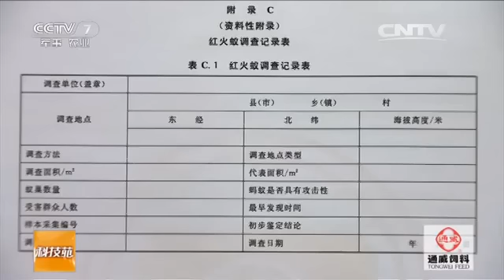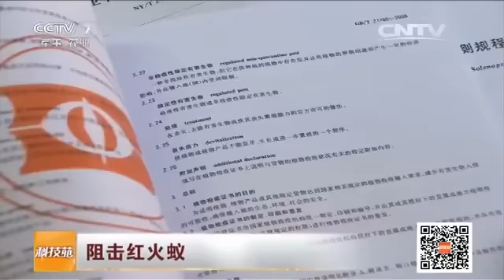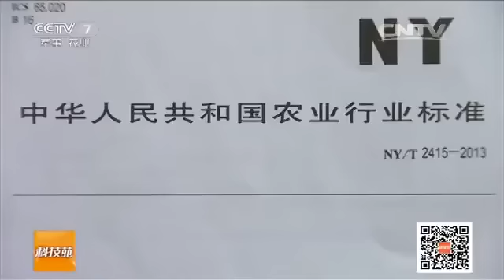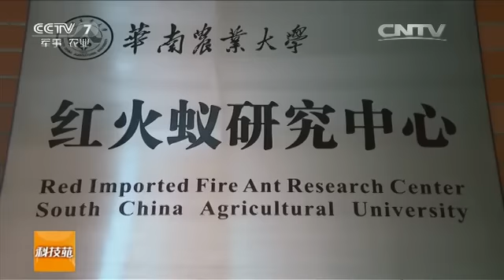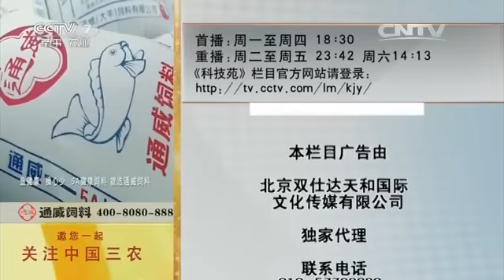20160628 科技苑 阻击红火蚁